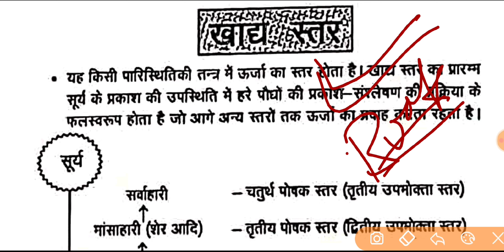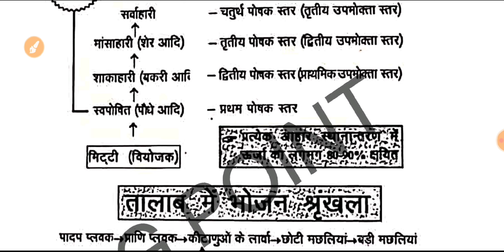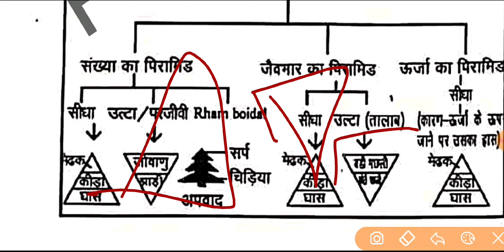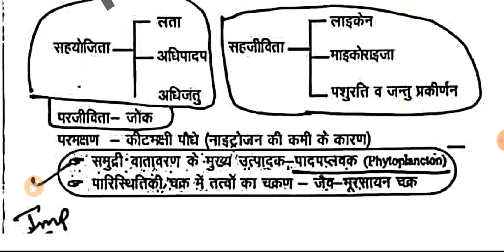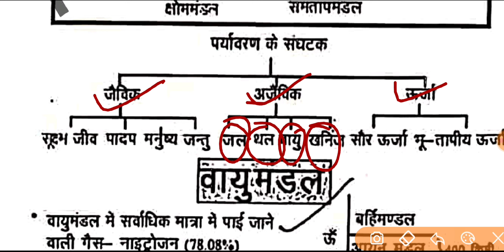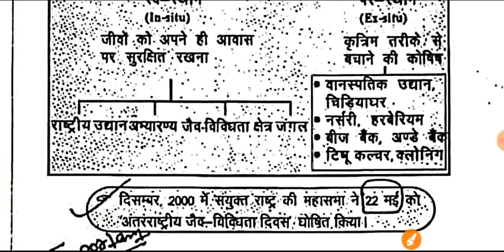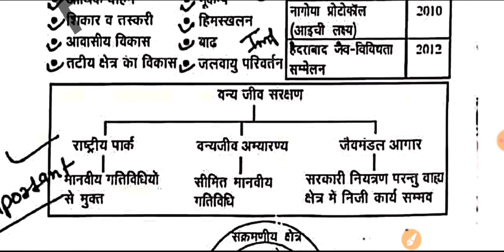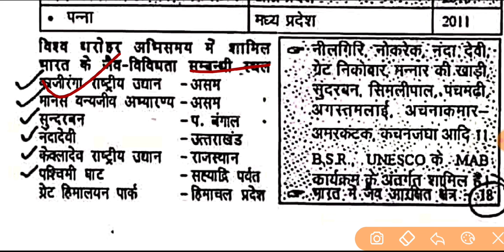csjmu bed second semester live class environmental studies।। पर्यावरण अध्ययन महत्वपूर्ण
500 Mcqs + Previous 5year ques. etc.